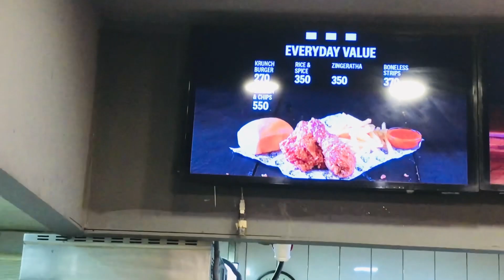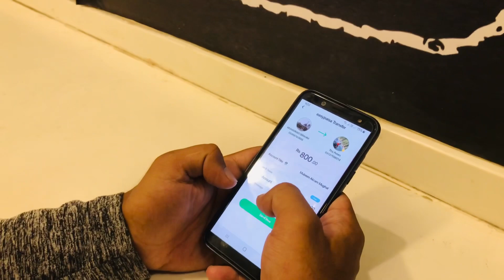Aj sy Continuously Vlogs upload kron ga |vlog 1 |KFC